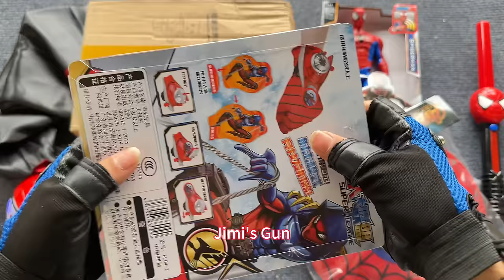Spider-man Toys Collection Unboxing Review-Cloak，Mask，gloves，pistol，Shield，Laser sword